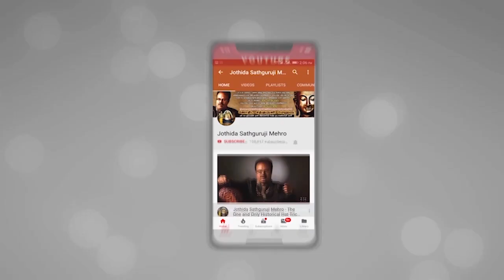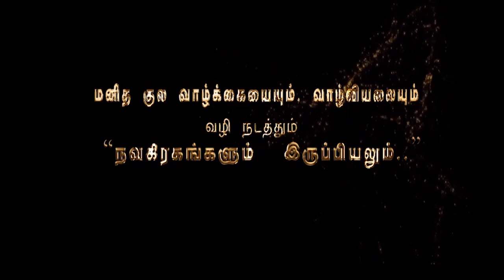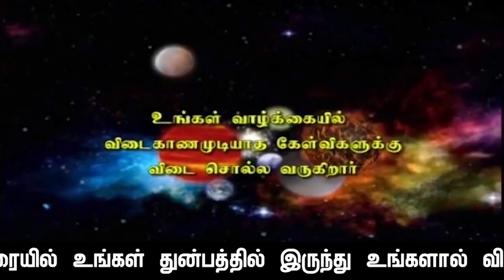விகாரி வருடம் ஆவணி மாத மிதுன ராசி பலன்கள்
விகாரி வருடம் ஆவணி மாத மிதுன  ராசி பலன்கள் காலம் 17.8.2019. மதியம் 12.55. முதல் 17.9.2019.மதியம்,1.02.வரை,
இந்த பதிவின் கடைசியில்,ஆபத்துகளில் இருந்து உங்களை தற்காத்து கொள்ளவும்- சுப,காரியங்கள் செய்து சிக்கலில்,தவிக்காமல்  இருக்க உதவும்,சந்திராஷ்டம நாட்களும்,-மேலும் இந்த மாதம் நீங்கள் செய்த பூர்வ-புண்ணிய,கர்ம வினைப்படி  எவ்வளவு பணம் வரவேண்டுமோ,அந்த பண-வரவு,நாட்களும் தரப்பட்டுள்ளது

               4 pm  to  8 pm

1. Preparation: தயாரிப்பு, முன்னேற்பாடு, ஆயத்தப்படுத்துதல்.
2. Purification:சுத்திகரிப்பு, தூய்மையாக்கல், தூய்மைப்படுத்துதல்.
3. Perfection: நிறைவு, முழு நிறைவு, முழுமையாக வாழ்வு தரும் அனைத்தையும் ஆனந்தமாக அனுபவிப்பது.

1. Basic Astrology Therapy Class   Duration – 6 Months.

2. Basic Plus Advanced Astrology Therapy Class    Duration – 18 Months.

3. Enlightened Astrology  Therapy Class      Duration – 36 Months.